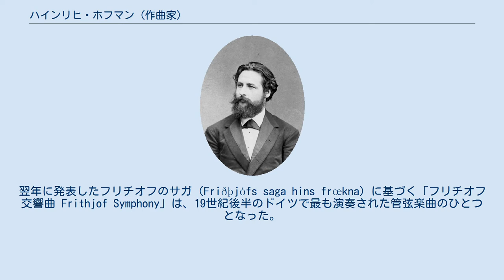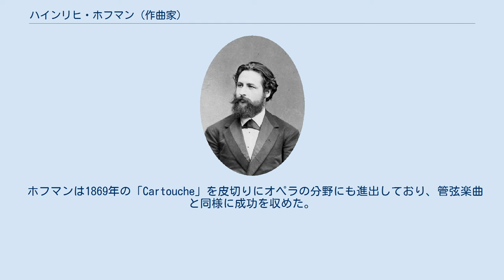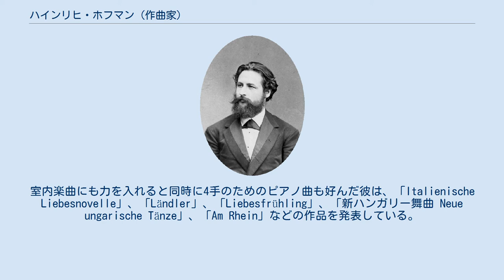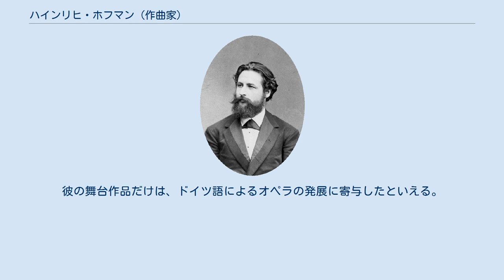ハインリヒ・ホフマン (作曲家)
ハインリヒ・カール・ヨハン・ホフマン（Heinrich Karl Johann Hofmann, 1842年1月13日 - 1902年7月16日）は、ドイツの作曲家、ピアニスト。
 ハインリヒ・ホフマンはプロイセン王国のベルリンに生まれた。
1852年からはテオドール・クラク、エドゥアルト・グレル、ジークフリート・デーン、リヒャルト・ヴュルストらの下で研鑽を積む。
彼はまず、ピアニスト、教育者としてキャリアを開始した。
作曲家としては広く知られるようになったのは、1873年の「管弦楽のためのハンガリー組曲」であった。
翌年に発表したフリチオフのサガ（Friðþjófs saga hins frœkna）に基づく「フリチオフ交響曲 Frithjof Symphony」は、19世紀後半のドイツで最も演奏された管弦楽曲のひとつとなった。
彼の作曲様式は古典的で、メンデルスゾーンやシューマンの名残を感じさせるものである。
彼は1870年代から1880年代には最も演奏回数の多い作曲家であったが、生前から既に彼の作品はほとんど忘れられていた。
今日に至るまで、彼の作品目録には散逸したままのピアノ曲がある。
 ホフマンは1869年の「Cartouche」を皮切りにオペラの分野にも進出しており、管弦楽曲と同様に成功を収めた。
次なる作品は1877年にドレスデンで初演されハンブルクとベルリンでも上演された「Armin」であり、さらに1878年にハンブルクで初演、1886年にベルリンで上演の叙情オペラ「Ännchen von Tharau」（フェリックス・ダーンの台本）と続く。
叙情オペラでは1882年にハンブルクで初演の「Wilhelm von Oranien」、1886年にベルリンで初演の「Donna Diana」も発表している。
 さらに、混声合唱とピアニーノのためのワルツ「Das Märchen von der schönen Melusine und Minnespiel 」など、ホフマンの歌曲、合唱曲はアメリカにも進出していた。
室内楽曲にも力を入れると同時に4手のためのピアノ曲も好んだ彼は、「Italienische Liebesnovelle」、「Ländler」、「Liebesfrühling」、「新ハンガリー舞曲 Neue ungarische Tänze」、「Am Rhein」などの作品を発表している。
 ホフマンは1882年にプロイセン芸術アカデミーの教員となり、1898年には市政府の役員に任用された。
彼が当時成功を収めたこと、また今日忘れられていることの原因は、個性を強く出さない堅牢な作曲技法にあると思われる。
これが当時の聴衆の期待には沿ったものであったが、後の世の聴衆には革新的な部分がないと捉えられるのである。
彼の舞台作品だけは、ドイツ語によるオペラの発展に寄与したといえる。
 出典